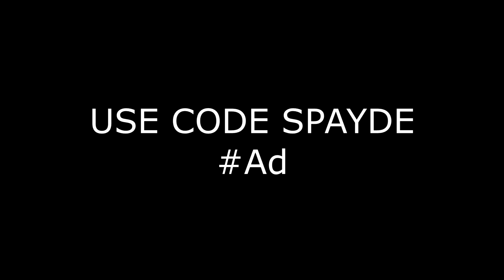lovely 💞 + settings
If you would like to support me then you can use Code: Spayde fortnitepartner in the Fortnite Item Shop ❤